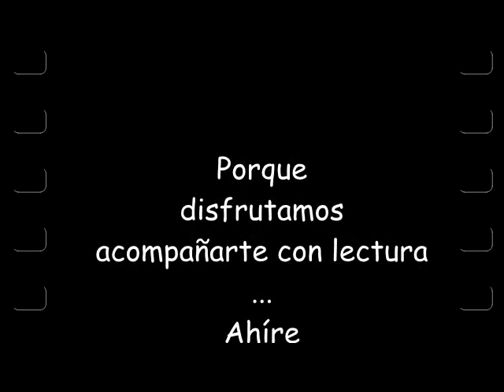Vigesimoquinta invitada comparte 'La escopeta de Petronio' de Triunfo Arciniegas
Voz del audio Oliva Michellena, para ahirecompartiendolecturas.blogspot.mx
Título:'La escopeta de Petronio' de Triunfo Arciniegas.
Este audio sólo ha sido publicado en You Tube para compartir lectura a las niñas y niños. No se tienen intereses comerciales, ni económicos.